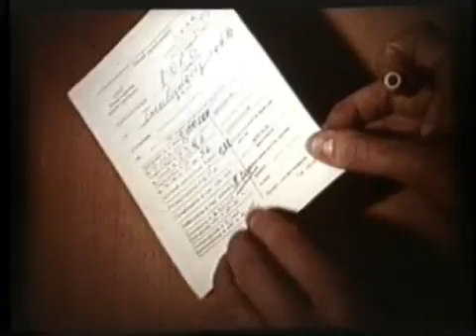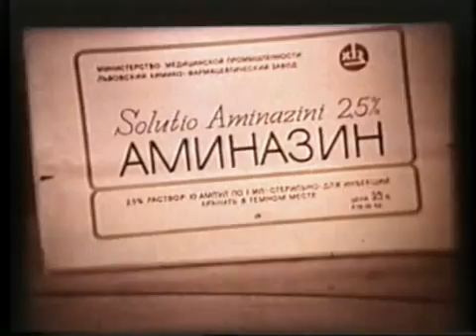КОКЛЮШ у детей, симптомы, лечение. Академик Нисевич Н.И. © Рertussis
Рertussis - Коклюш, 1972 г.
Консультант: академик Нисевич Н.И.
    К симптомам коклюша относятся: спазматический кашель - короткие кашлевые толчки следуют на выдохе. Лицо вначале краснеет, затем синеет, становится одутловатым. Глаза наливаются кровью со 2-3 приступа кашля, за счет лопнувших капилляров. Язык высунут до предела. Кашель усиливается в ночное время. Постепенно приступы кашля становятся чаще до 30 раз в сутки. Температура тела может быть нормальной или субфибрильной до 38 градусов. После приступа кашля появляется специфическая травма уздечки. Приступ купируется самостоятельно, специфическая помощь- только увлажненный кислород во время приступа. Лечение симптоматическое, направленное на снижение приступов и улучшение состояния.
    Коклюш передается воздушно-капельным путем от больного человека или носителя инфекции. Существует единственная профилактика болезни — вовремя поставленная прививка.